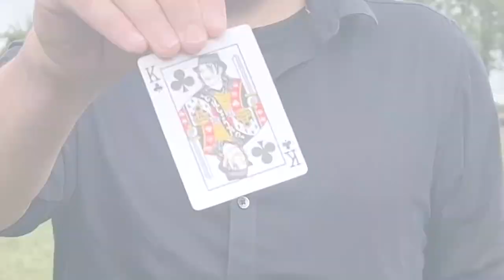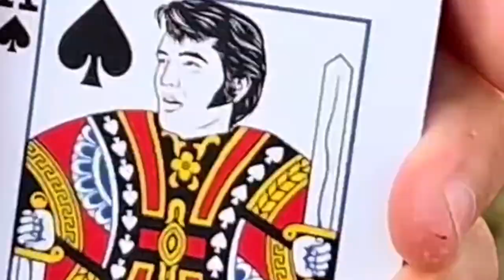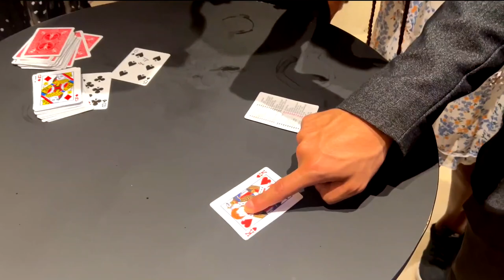Lookalike De James Hawker and Luke Bingham - lepetitmagicien.com